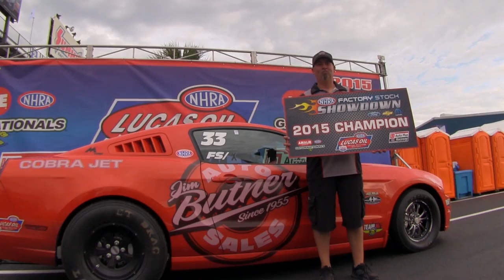2015 Cobra Jet Mustang Victory Recap | Drag Racing | Ford Performance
In 2015, Cobra Jet Mustang racers won four out of four rounds in the NHRA's Factory Stock Showdown Race Series.

The Factory Stock class features the latest factory built race cars. Follow Cobra Jet Mustang Showdown race winners Kevin Skinner, Bo Butner and Chris Holbrook as they recap their 2015 NHRA season.

About Drag Racing:
Watch as cars accelerate to victory. From Cobra Jet Mustang testing to race recaps, we've got it all.

Ford Performance Vehicles:
Ford Mustang, Ford GT, Shelby GT350R, Shelby GT350, F-150 Raptor, Focus RS, Focus ST, Fiesta ST

Ford Performance Drivers: Ken Block, Daniel Suarez, Vaughn Gittin Jr., Andreas Bakkerud, Brad Keselowski, Joey Logano, Clint Bowyer, Danica Patrick, Kevin Harvick, Ricky Stenhouse Jr., Justin Pawlak, Olivier Pla, Stefan Mücke, Harry Tincknell, Andy Priaulx, Joey Hand, Dirk Müller, Ryan Briscoe and Richard Westbrook

Ford Performance Teams:
M-Sport, Team Penske, Stewart-Haas Racing, Roush Fenway Racing, Roush Yates Engines, Ford Chip Ganassi Racing and Hoonigan Racing Division

2015 Cobra Jet Mustang Victory Recap | Drag Racing | Ford Performance